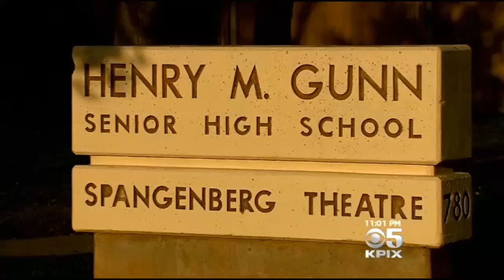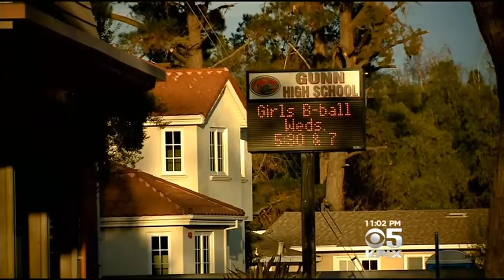Emotions Run High At Palo Alto School Board Meeting Over Spate Of Teen Suicides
It's been a tough couple of years for students at Palo Alto's Gunn High School, where 7 have committed suicide, and parents, students and educators talked about the school culture in a packed school board meeting Tuesday night. Betty Yu reports. (1/27/15)